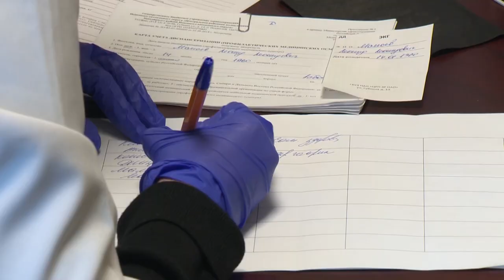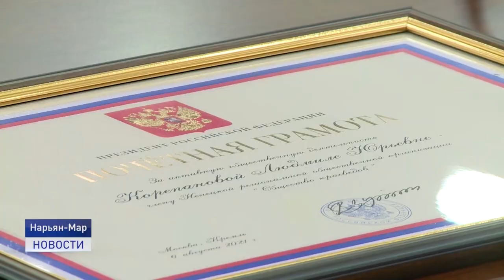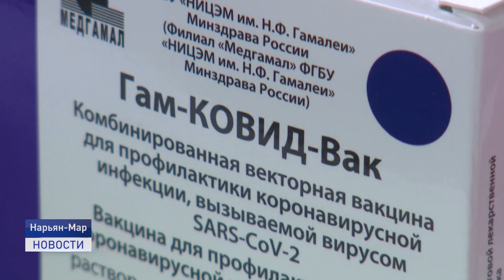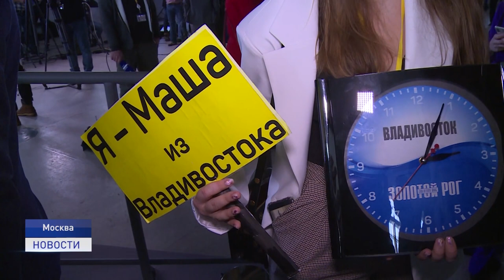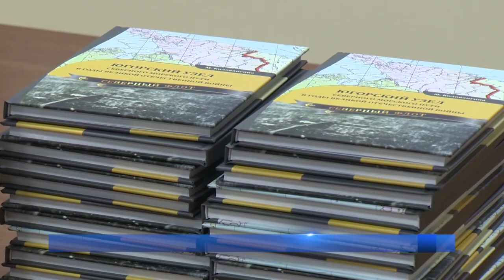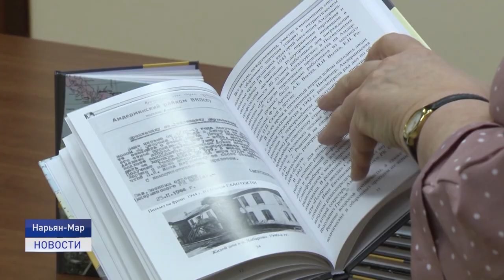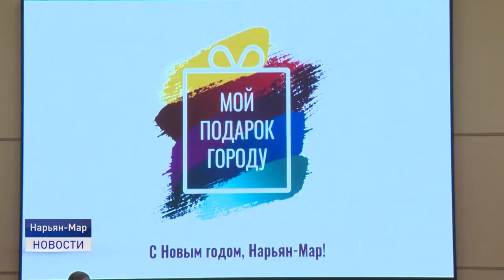Новости Ненецкого округа от 24.12.2021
Девять новых случаев заболевания COVID-19 выявили в регионе за минувшие сутки. В числе заболевших шесть жителей Нарьян-Мара и трое - жители Неси. Один человек из ранее заболевших скончался.

Потомственный оленевод Большеземельской тундры Илья Ледков за заслуги в развитии сельского хозяйства и тридцатилетнюю работу в оленеводстве награжден Почетной грамотой Президента России.

Праздник к нам приходит! В регионе стартовала череда новогодних представлений для детей. Наша съемочная группа побывала на сказочном празднике в центре социальной адаптации "Особое детство".